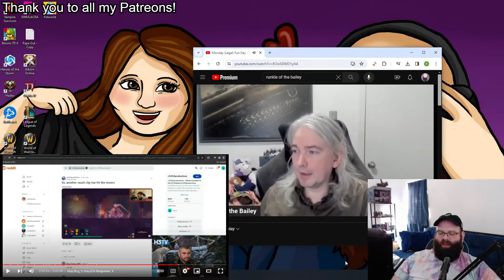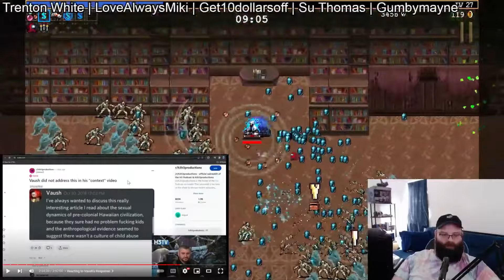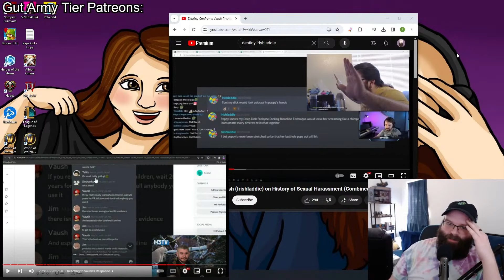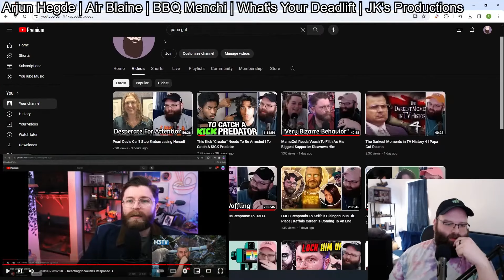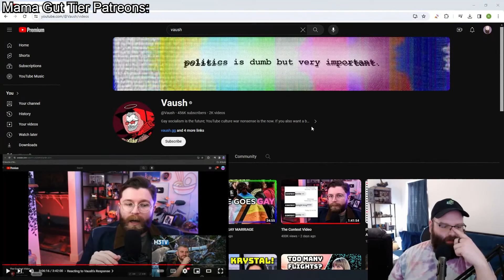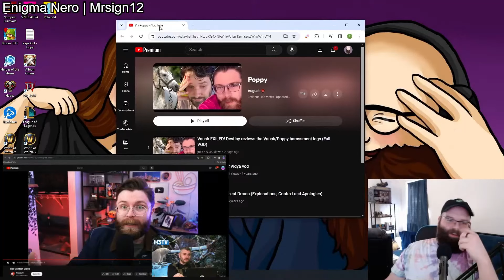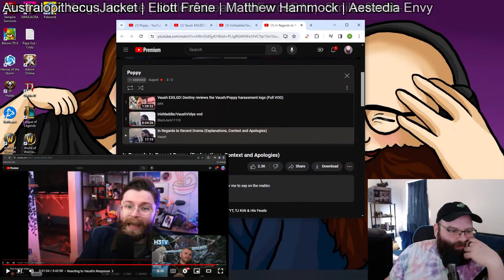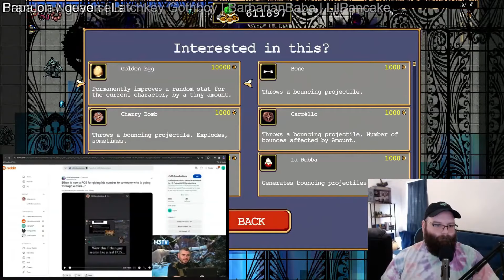H3H3 Reveals Even More Disturbing Behavior From Vaush